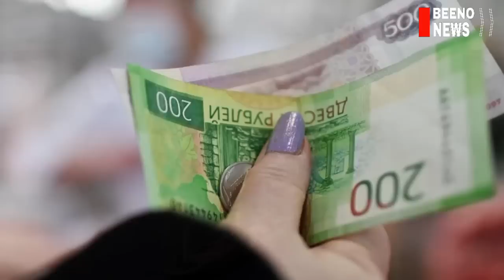ເຄື່ອງບິນຖີ້ມລະເບີດ ອາເມຣິກາ 2 ລຳ ໂພ່ທະເລບອນຕິກ ຣັດເຊຍ ສົ່ງ Su-27 ເຂົ້າສະກັດ